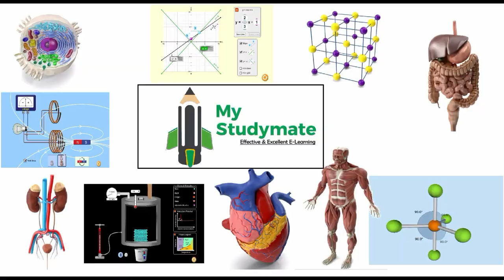ऊष्मीय ऊर्जा - अवस्था परिवर्तन (Thermal Energy State Change)